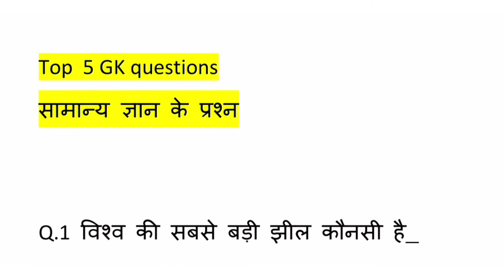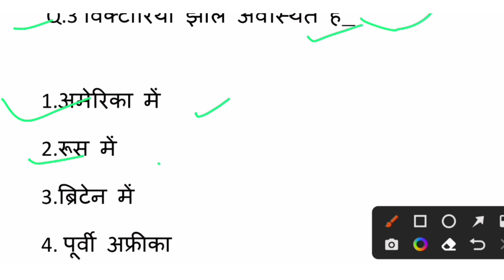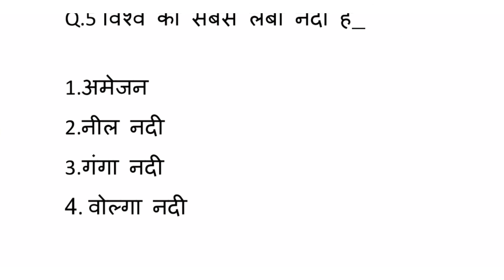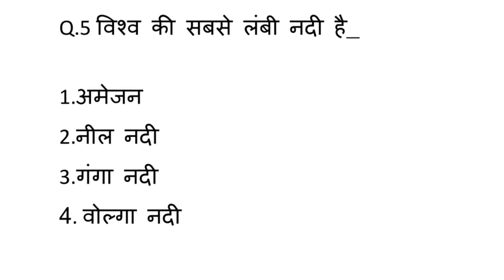Top 5 gk questions ।। सामान्य ज्ञान के प्रश्न ।।gk in hindi ।। geography,gkinhindi,ntaugcnet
Top 5 gk questions ।। सामान्य ज्ञान के प्रश्न ।।gk in hindi ।।